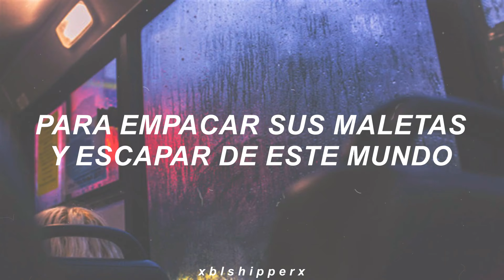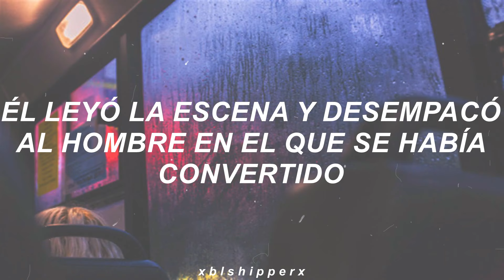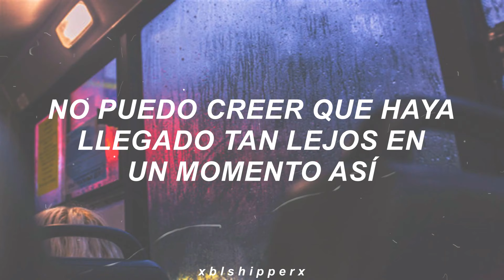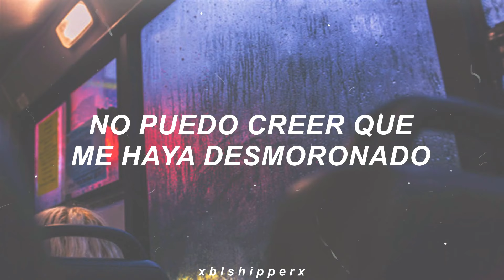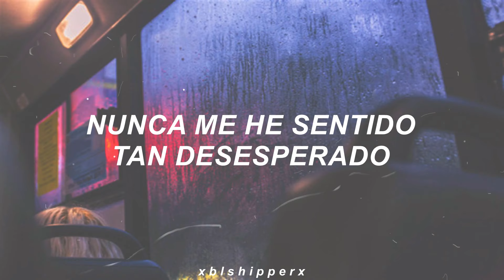Asking Alexandria - Moving On | Español